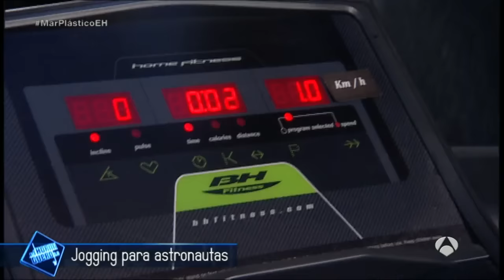Así entrenan los astronautas en las naves espaciales - El Hormiguero 3.0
Marron nos ha enseñado en su ciencia cómo entrenan los astronautas cuando están en el espacio. Además, hemos utilizado a Rodolfo Sancho de conejillo de Indias para hacer una demostración de ello en vivo y en directo.